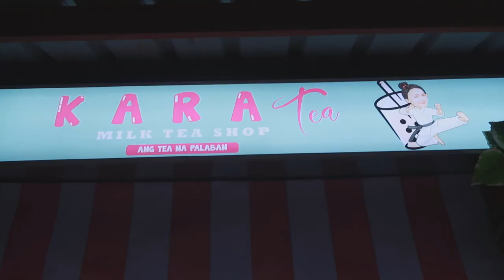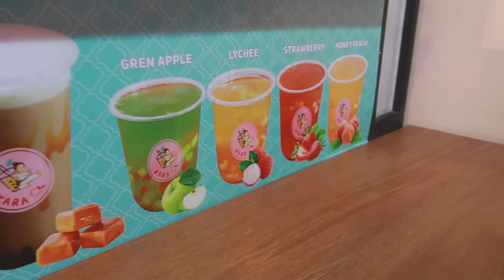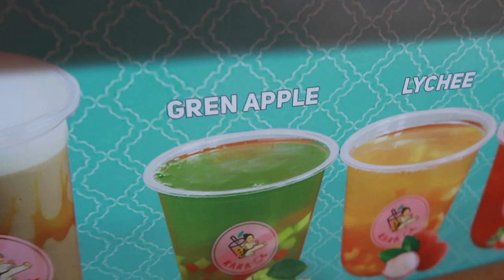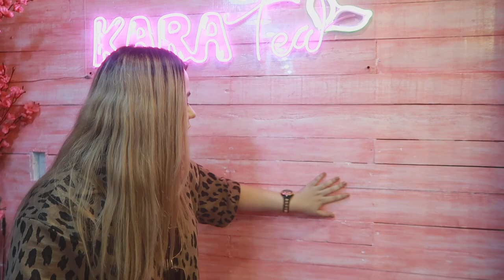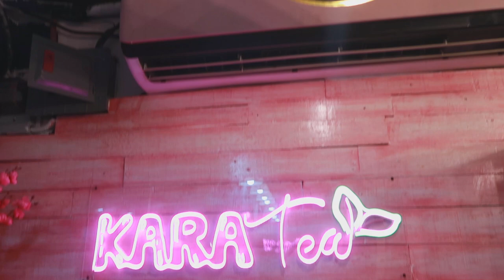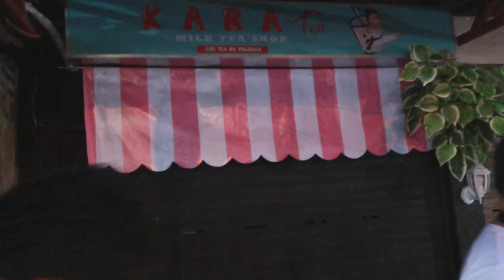Pano magbusiness? MILK TEA SHOP REVEAL!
We are now open! =)
Shaw blvd corner J.luna st
Infront of HIGH POINTE MEDICAL HUB

waze- just type High Pointe Medicul hub